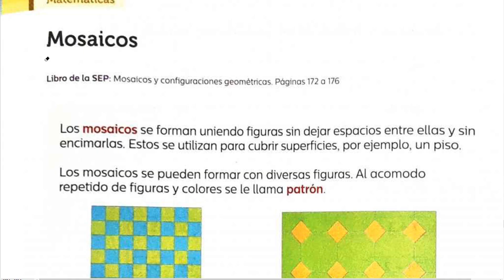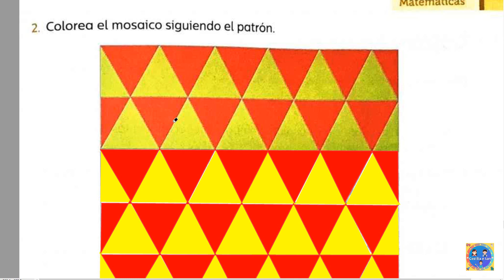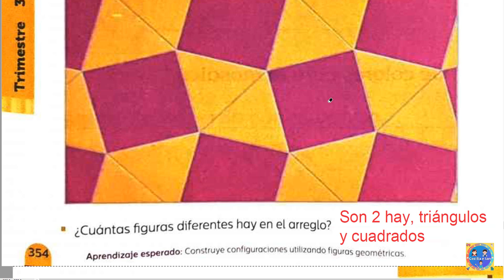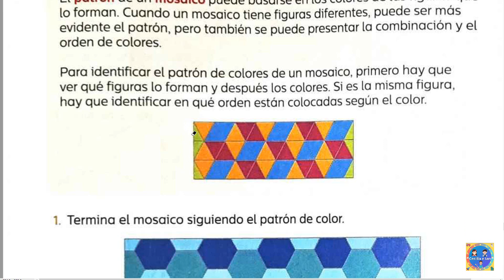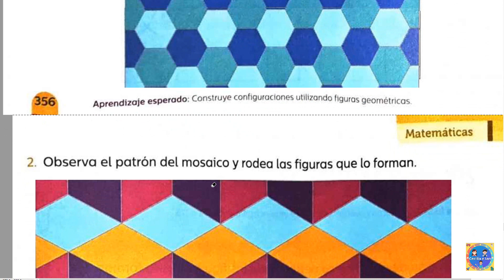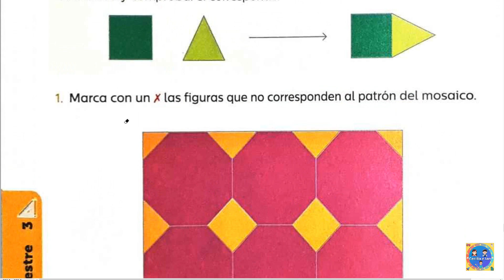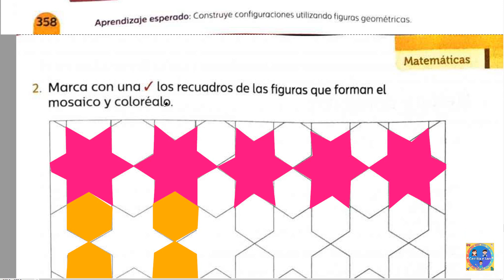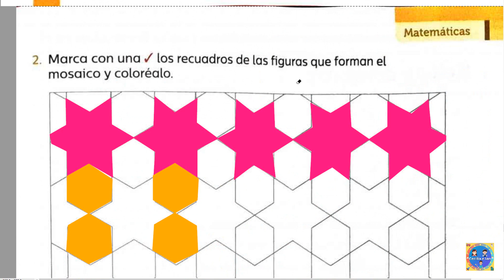Guía Santillan primero grado matemáticas páginas 352 - 359